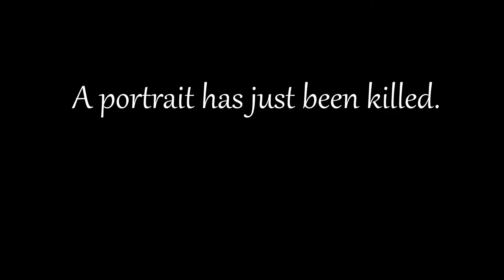Team Crimine Trailer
International Game Camp – Videogames meet Heritage
IGC2017 is an event created to encourage the exchange between Italian and International students of game designers and cultural heritage in order to create new worlds themed
around cultural heritage.
The game camp has been held simultaneously between Milan and Toronto, where 11 teams have been working for 48 hours on collaborative projects, creating new
interactive content (videogames and/or interactive apps) starting from images shared by the 53 italians museums partners of the project.
IGC2017 is produced by Streamcolors, Bookrepublic and iC-Innovazione Culturale by Fondazione Cariplo in association with IED Milano, George Brown College (Toronto, Canada),
Politecnico di Milano and IVIPRO.